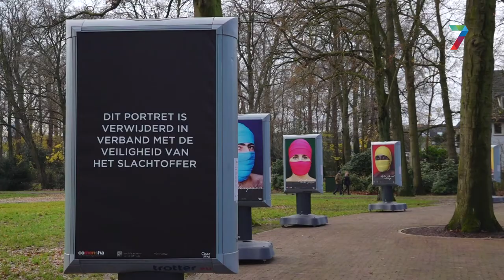"Verschrikkelijk dat zij is uitgebuit"